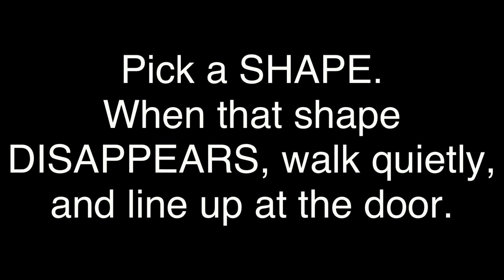Phys.Ed.Review (Star Wars Time To Line Up - Shapes 1)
Music source…

Content is used under the "Fair Use" provision for education and are not sold for profit: "Fair use is the right to use portions of copyrighted materials without permission for purposes of education, commentary, or parody."